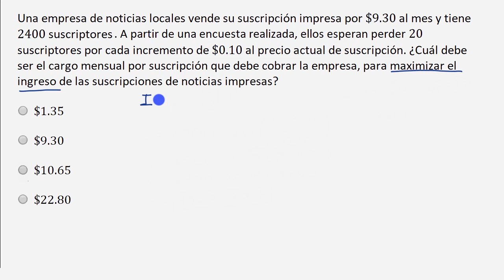Problemas verbales de cuadráticas y exponenciales — ejemplo más difícil | Khan Academy en Español